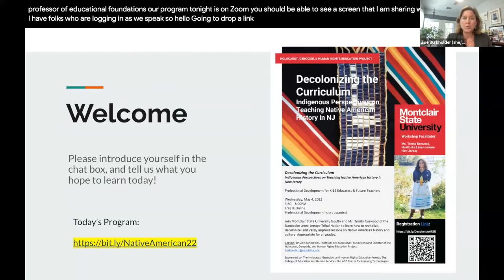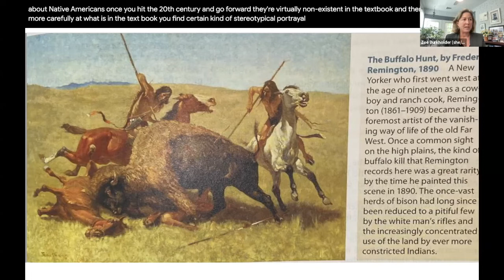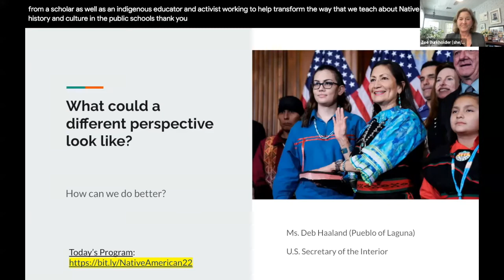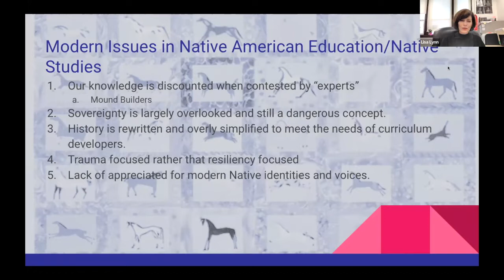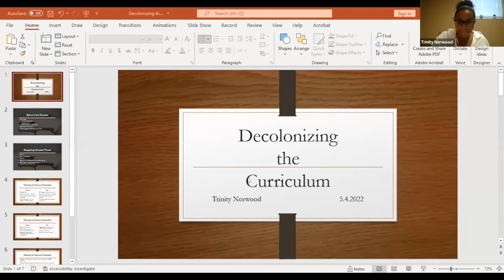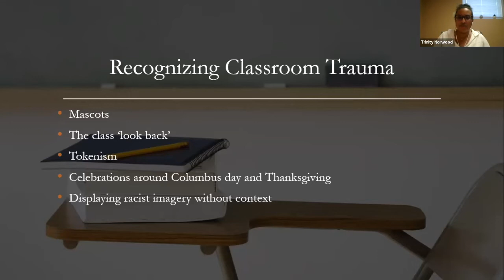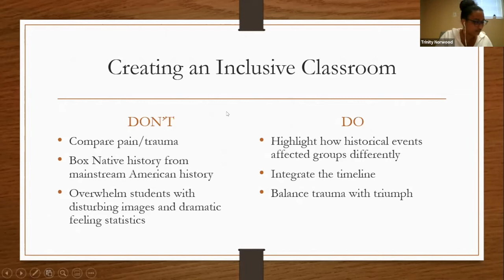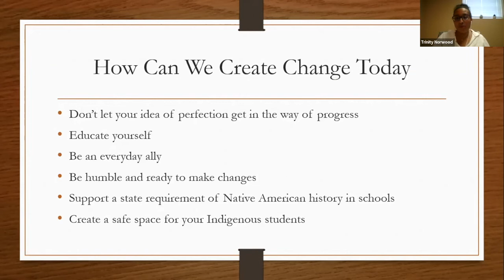Decolonizing the Curriculum: Indigenous Perspectives on Teaching Native American History in NJ